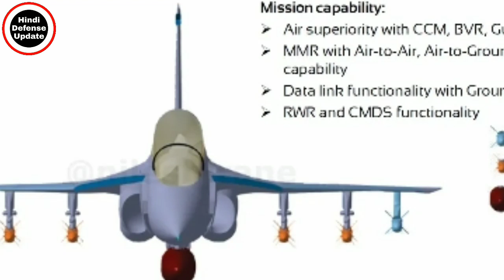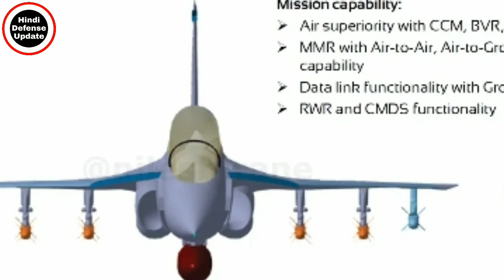Tejas Mk2 All Latest Update 2020|Tejas Mk2 Fighter jet Changes|Tejas Mk2 First Flight,Timeline,News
Tejas Mk2 All Latest Update 2020|Tejas Mk2 Fighter jet Changes|Tejas Mk2 First Flight,Timeline,Production

1. Hindi Defense update
2. Daily Economic News
3. International Politics News
4. World News
5. Daily Weapons News & Videos